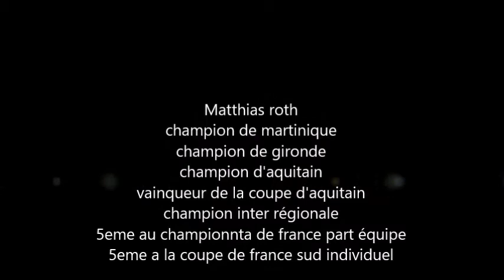LES 2 TYPES DE CROCHET (Matthias roth new video 2017)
la video sur les crohchet et pour ceux qui n'on pas vue regarder les feinte de jambes également